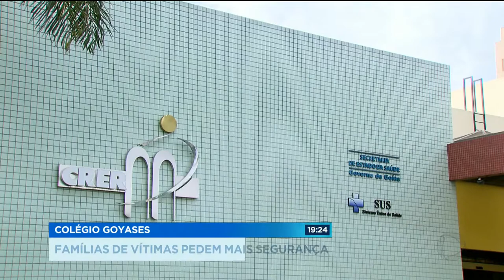GR - Colégio Goyases: Famílias de vítimas pedem mais segurança - 17-11-2017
Parentes das vítimas do colégio Goyases se reuniram na Assembleia Legislativa para pedir mais segurança nas escolas. O atentado que deixou dois estudantes mortos e outros quatro feridos está perto de completar um mês.